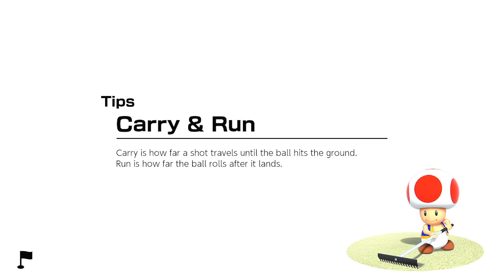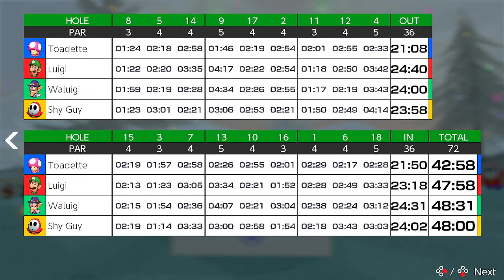Mario Golf: Super Rush - Toadette vs Luigi vs Waluigi vs Shy Guy - Blustery Basin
In this video, I play a round of Speed Golf on the Bonny Greens course.  The format for this game is Best Time, which is based on how fast you are on each hole. The rules for this match are eighteen holes (in a random order), standard tees, normal wind speed, special shots enabled and everyone starting at the same time. In this video, I play as Toadette, while Luigi, Waluigi and Shy Guy are controlled by CPUs.

Tags below:
mario golf super rush
mario golf
super rush
speed golf
mario golf speed golf
mario golf super rush speed golf
blustery basin
mario golf blustery basin
mario golf super rush blustery basin
toadette
toadette mario golf super rush
luigi
luigi mario golf super rush
waluigi
waluigi mario golf super rush
shy guy
shy guy mario
shy guy mario golf super rush
super mario
mario golf switch
nintendo switch games
justzeta